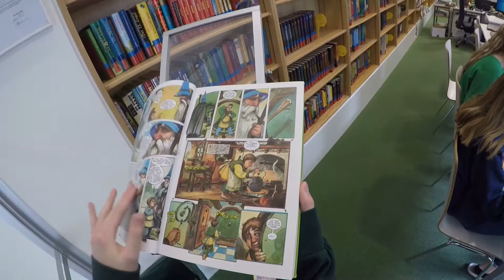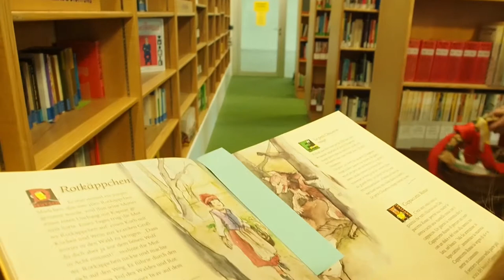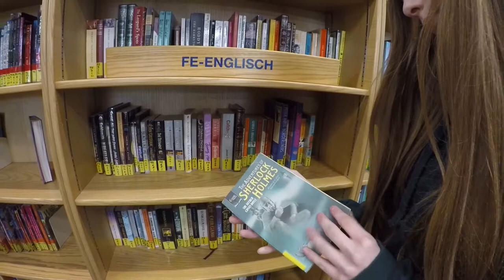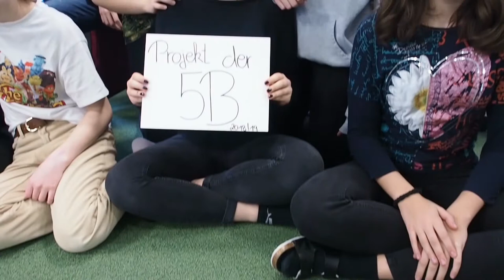BRG Hamerling Bibliothek 5B 2019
Video über die Bibliothek in der Hamerlingschule, gestaltet und gemacht von der 5B